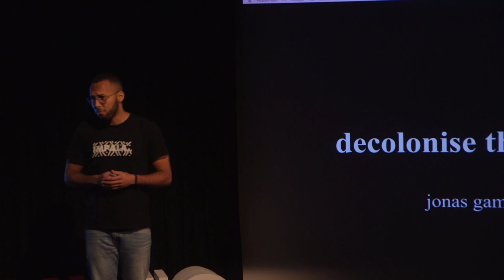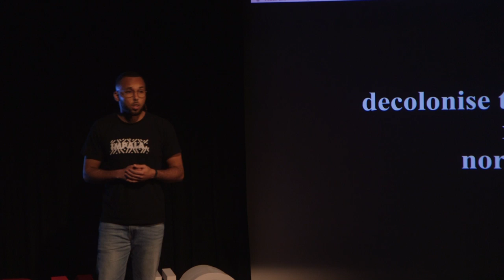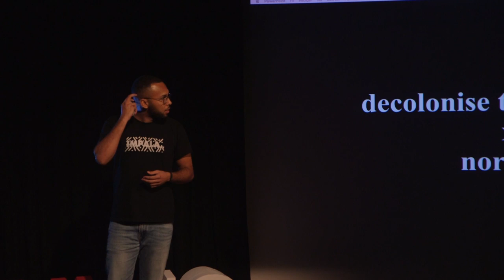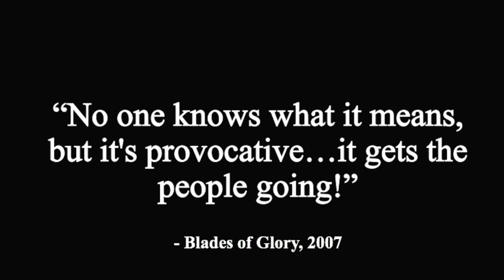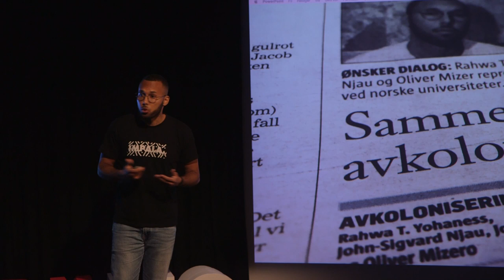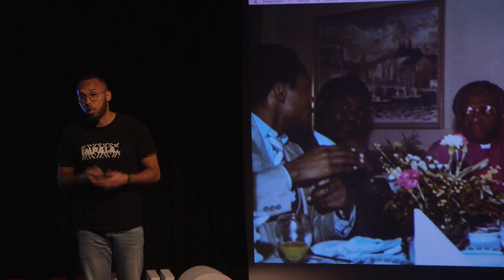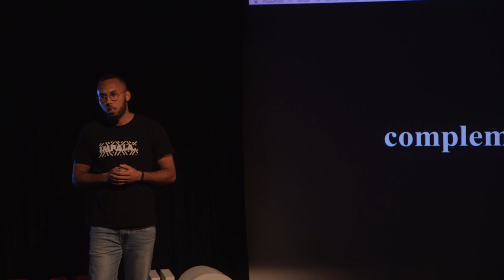Decolonizing the Academy | Jonas Njau | TEDxUiO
Jonas talks about why we need a reform in different spaces. He starts with the movement of decolonizing the academy, and talks further on the nature of the topic in the country Norway.  Jonas Njau is a master’s student in International Relations at the Norwegian University of Life Sciences (NMBU). Jonas is also Vice President of the university’s African student association and founder and director of Finesse, a consultancy firm within media and art. Prior to his involvement in the ‘Decolonizing the Academy’ movement in Norway, Jonas had been working with what he terms the ‘reclaiming of narratives’ through media and art in Tanzania. This talk was given at a TEDx event using the TED conference format but independently organized by a local community.